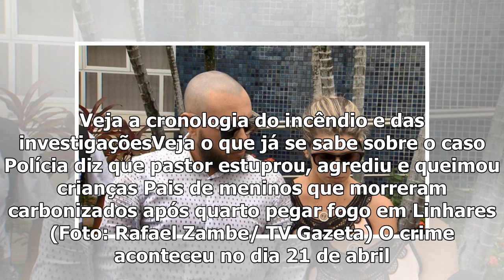Polícia prende code of meninos mortos em incedio no Espírito Santo